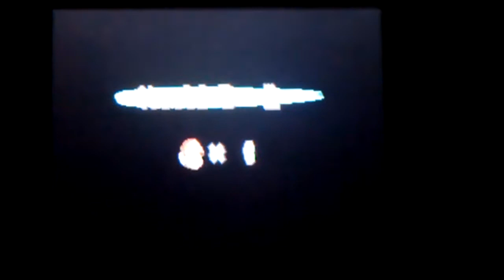New Super Mario Bros. DS Part 3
well doesn't feel like i said much but idk plus i Beaten Rayman Origins & Pokemon Puzzle League :)